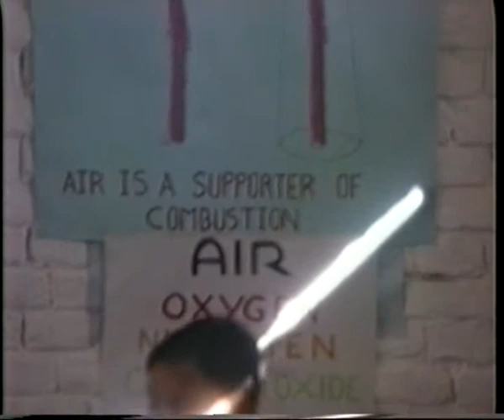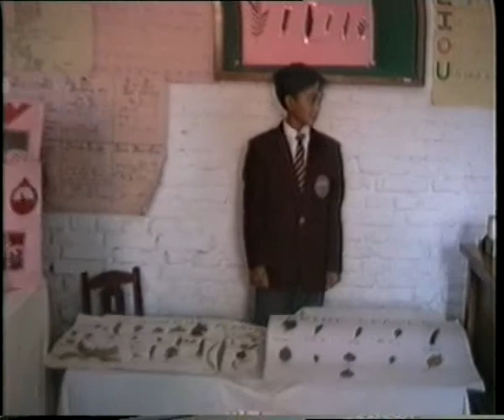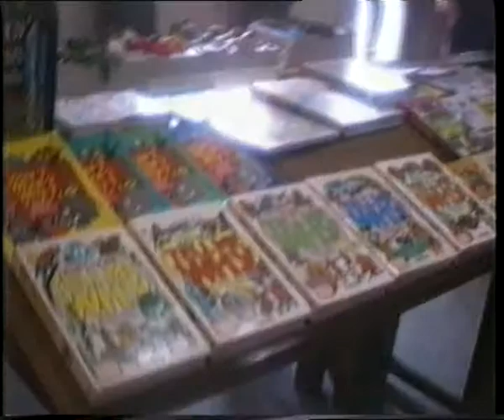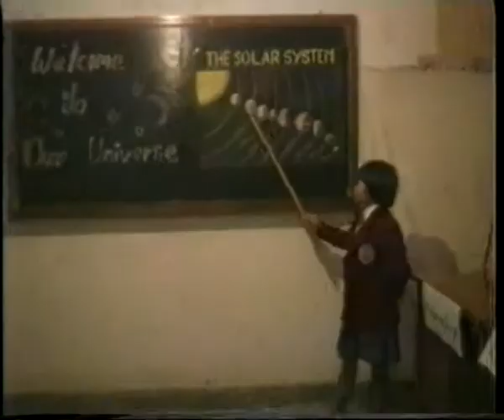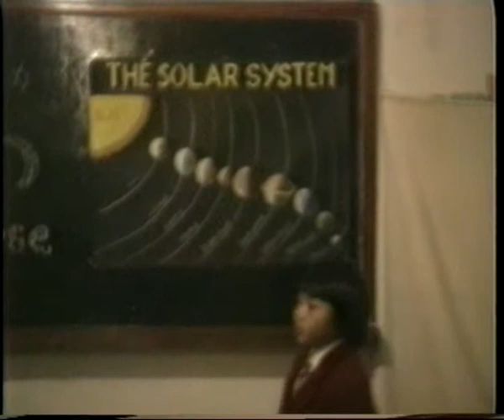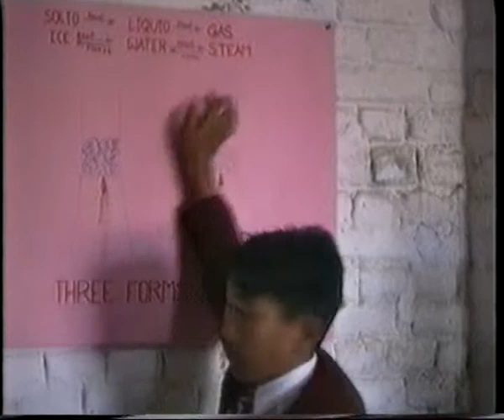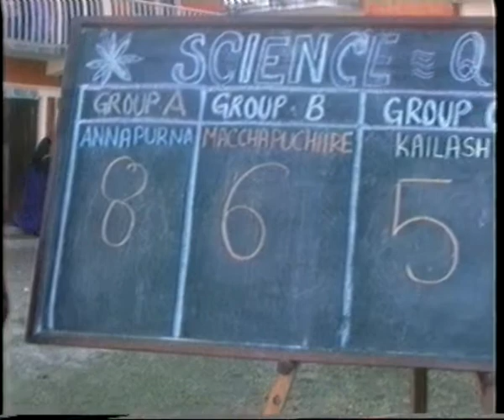Nepal katmandu tibetaanse school Vajra archief 1990